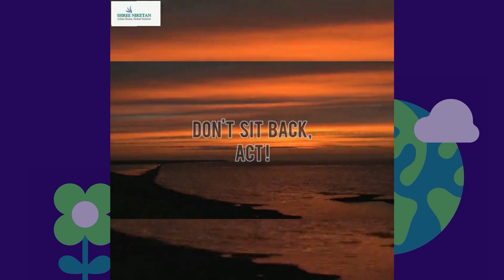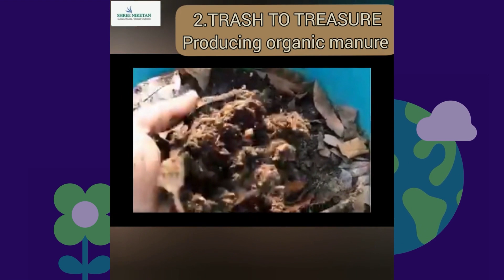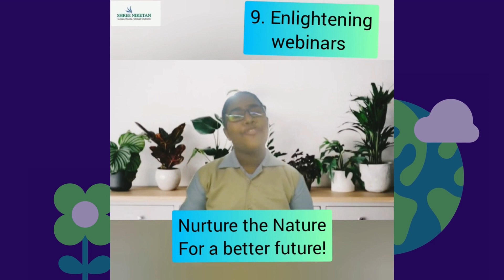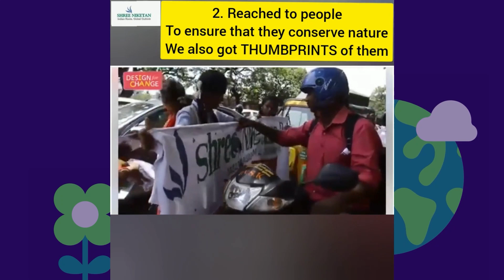Climate action winner! Shree Niketan Patasala School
The British Council TheClimateConnection held a video competition for schools on the topic of Climate Action.

The well-deserved winner is Shree Niketan Patasala School, Tambaram, India with this fantastic project: One planet, One chance, One story.

"Our school Shree Niketan Patasala believes in the idea of nurturing the nature for a better future. To accomplish this goal, our school encourages and involves students in various activities to combat climate change. This video explains and describes our actions. Our central idea in creating this video is to inspire students across the globe by showing the efforts we took in our school to save the planet. As one observes with keen attention, one can notice that our video starts with a thought provoking statement about humanity. The intention behind this is to make people think of the current situation of the environment and the accompanying danger and threat for humanity. As the video goes, we students explain to the audience about our school’s accomplishments in the battle against climate change.  Design for Change was an important campaign led by our school against climate change. We dedicated a segment of the video to explain the 10 major steps initiated by our school under this project. We also showed our support to Greta Thunberg, who is known for challenging world leaders to take immediate action for climate change mitigation, by conducting campaigns and strikes. Fridays For Future was an important aspect of the project- Design For Change. In a similar fashion, we explained the different steps taken by our school against climate change. We believed that it was important to bring to light the positive impacts of these actions, so that one could understand that even small steps taken towards the achievement of this  by each and every one of us could lead to big changes.  We at our school, joined hands to put phrases into actions and change the world.

The audience can look for easy and eco-friendly methods that any individual can adopt and contribute their part against climate change. In the video, they can also look for evidences of positive impacts of the actions achieved by our school. Our video also gives various ideas that schools across the globe could adopt easily for efficient and sustainable use. The audience can expect our school's significant accomplishments in the video. We also believe that the viewers can seek inspiration to strive for a better future, from our video."

Description of the video by Shree Niketan Patasala School, Tambaram, India.